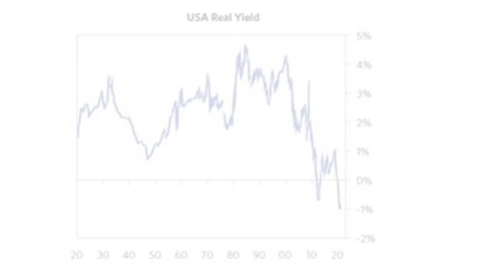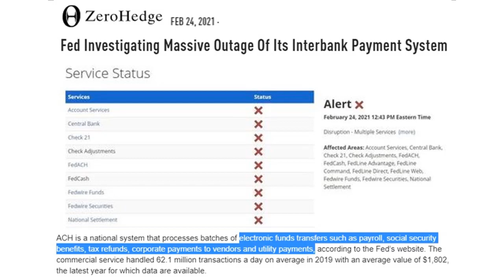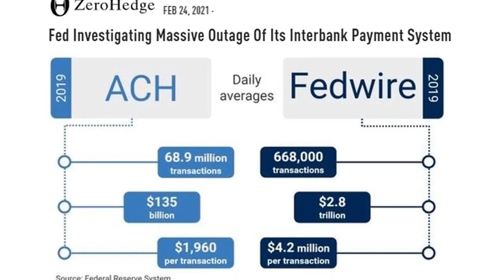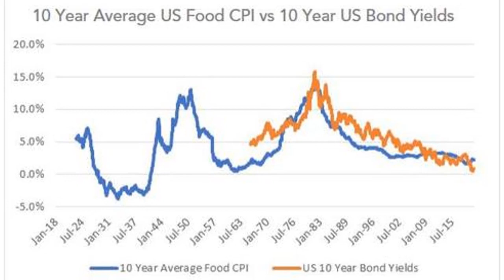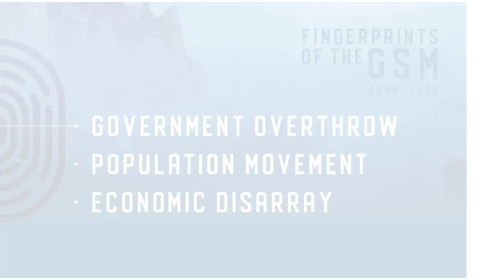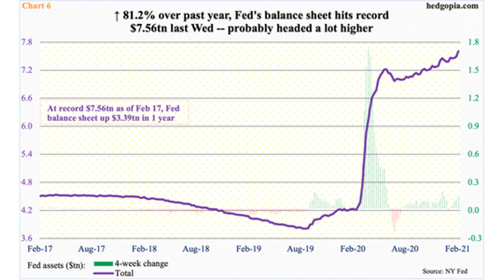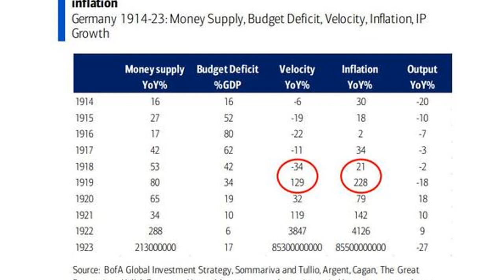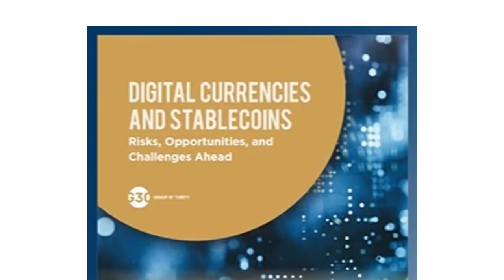Where We Are in the Hyperinflation Timeline as Global Payments Halted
With the Federal Reserves ACH and FedWire going down across the board stranding trillions of dollars, we need to ask if it was a test run? Looking at the lead up to hyperinflation in Germany 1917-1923, citizens were crippled in the doubling and tripling of prices, not the 85 million per one mark exchange event. Just like we see today, we are looking at 2X by the end of 2021 and appears we are following the same time lines. Are you ready?

Fed's Bullard Says Bitcoin At $50,000 Not A Threat To Dollar, Sees No Asset Bubbles Anywhere: "It's Just Normal Investing"

●▬▬▬  AV Content ▬▬▬●
Created & Produced by David DuByne

Freedomslips.com